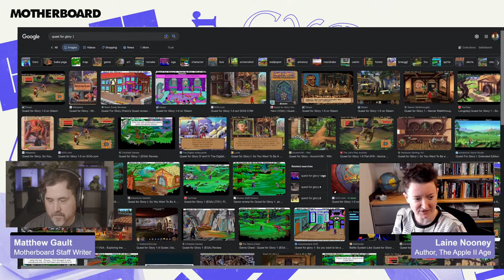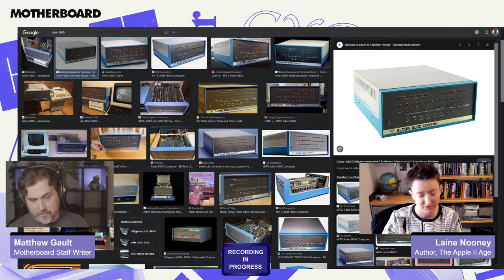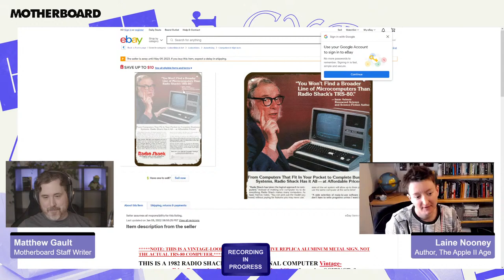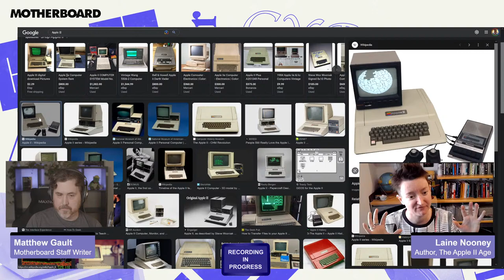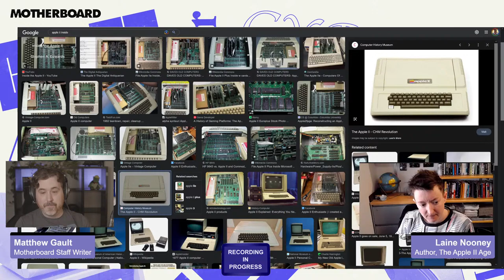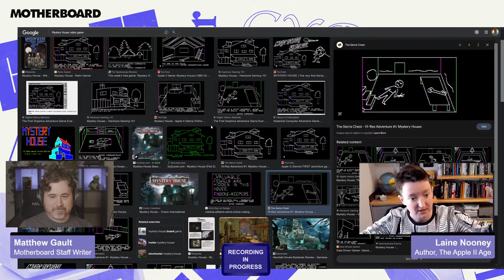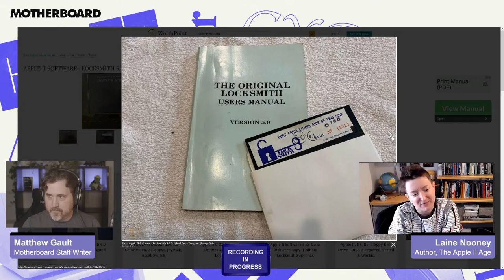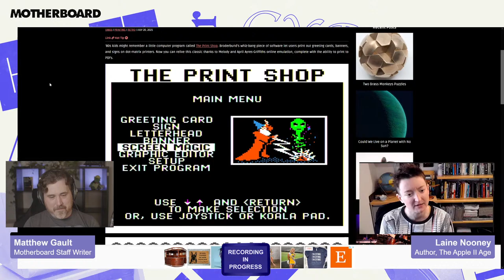Cyber: Apple II and How the Computer Became Personal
The Apple II ushered in an age of personal computing, this is its little understood story.